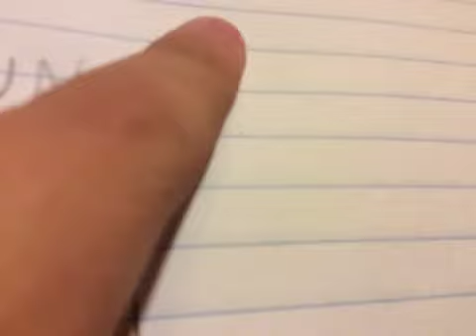All five nights at the loud house voices (read description )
This is the remastered version